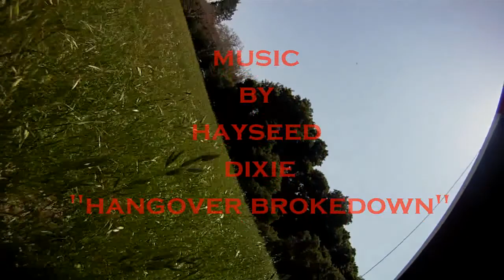Windy 4.20.14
A last minute call to fly Windy on Easter Sunday 2014.
Music by Hayseed Dixie "Hangover Brokedown"...some sweet blue sky thermals and a very rewarding flight...a little more "downwind" than uphill on the landing, but all worked out well.